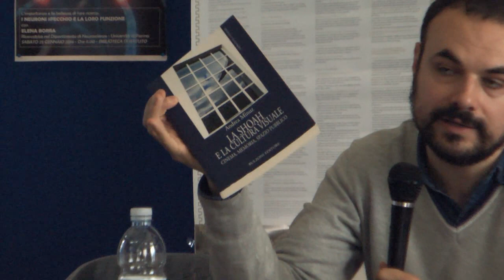La rappresentazione della Shoah nel cinema europeo - Marco Pollone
Conferenza dal titolo "La rappresentazione della Shoah nel cinema europeo" del Prof. Marco Pollone  (Università degli Studi di Genova) tenuta a La Spezia al Liceo Classico Costa il 20 marzo 2014 nell'ambito del progetto didattico Insegnare la Shoah nell'ambito del Corso di formazione per dirigenti scolastici e docenti di ogni ordine e grado sulla Didattica della Shoah - Ministero dell'Istruzione dell'Università e della Ricerca - Ufficio Scolastico Regionale per la Liguria - Direzione Generale.